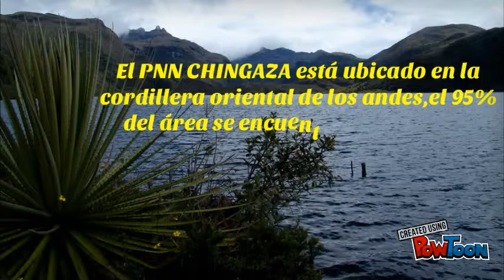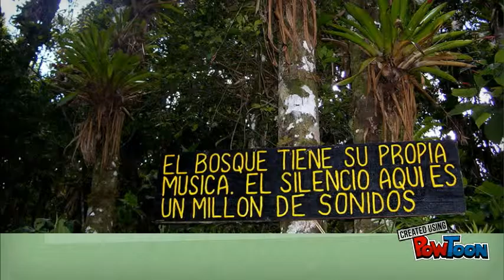INVENTARIO TURISTICO NATURAL